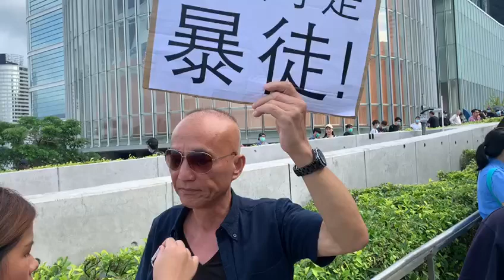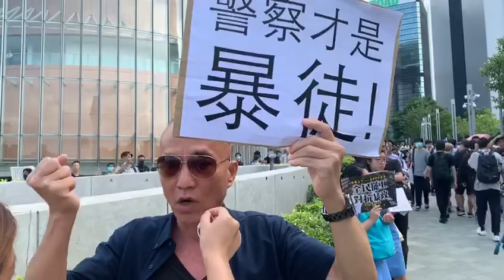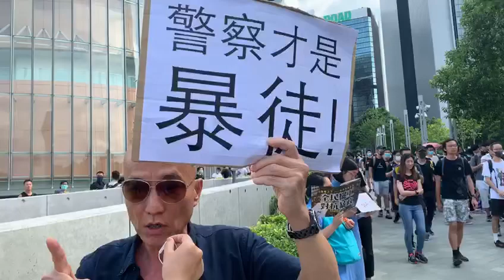借鑑「六四」香港或有大清算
【添馬罷工集會Day2 | 退休人士】
六旬漢自稱1977年偷渡來港，享受廿年好環境，現時要回報香港。他回顧自己13歲時在內地參加武鬥，很了解黨性，並反駁時事評論員陶傑所指「當初修例關林鄭事」的說法。他又引「六四事件」後續發展為例，香港將會有大清算。

記者、攝影：蔣欣彤

2019.9.3